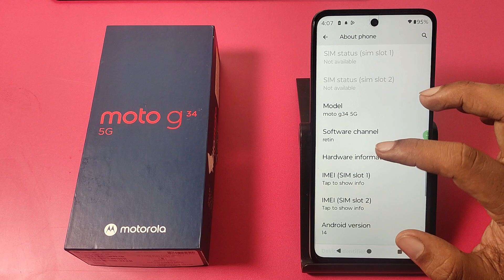How to see build number in Moto G34 5G || Moto me build number kaise dekhe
how to see bulid number in moto e4 plus,how to show bulid number in mobile,how to off auto system update in moto g40,motorola mobile ka ram kaise dekhe,how to see motorola mobile ram,how to check bulid number in moto mobile